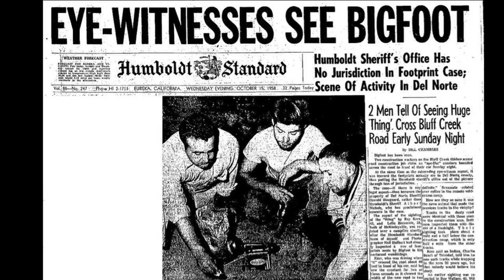Bigfoot Sighting or Hoax? Famous Footage Analyzed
The Patterson Gimlin Film, filmed in 1967 by Roger Patterson and Bob Gimlin, is a legendary piece of evidence in the world of Bigfoot research. This controversial footage captures a reported sighting of a Bigfoot creature walking through the woods near Bluff Creek in Northern California. The film shows a large bipedal creature with long swinging arms, covered in dark fur, moving with a distinctive gait. Many believe it to be authentic due to its lifelike movements and anatomical features. However, skeptics question its legitimacy and suggest it could be a hoax orchestrated by Patterson and Gimlin. Join us as we delve into this ongoing debate surrounding the authenticity of the Patterson Gimlin Film and explore its significance in unraveling the mysteries of Bigfoot.